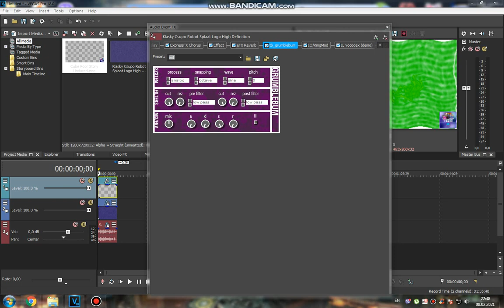How to do some "Vanguardup V1"